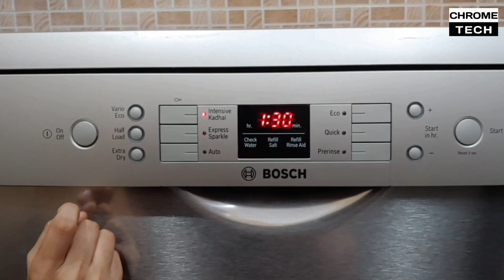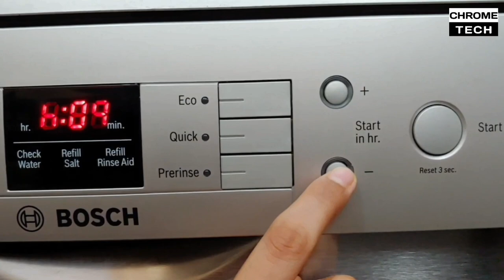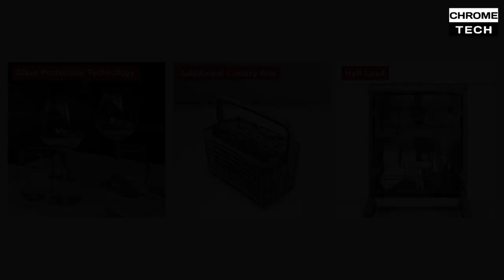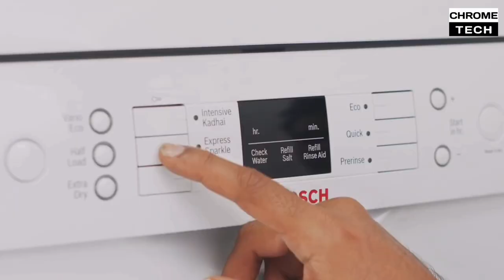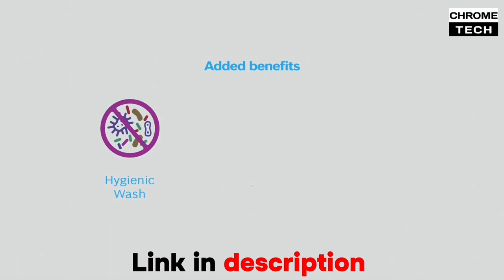Bosch 13 Place Settings Dishwasher - Full Review in Tamil | Best Product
Silver Color

White Color

14 Place Setting

In this contains a best dishwasher in india 2024 model full and demo in tamil.

Time Stamps
00:00 Introduction
00:20 Indian Kitchen and Cooking style
00:25 how to use
00:27 2024 model name
00:31 features
00:35 front side open view and demo
00:41 bottom filter
00:45 dual fan pressure
00:50 fill salt
01:00 rinse liquid
01:05 detergent powder
01:16 milk paathiram
01:20 how to place
01:31 tea pan
01:40 full load mean 10 litre water only use
01:50 6 programming mode
01:51 Intensive Kadhai Programme
02:02 express sparkle
02:10 auto mode common
02:18 eco
02:22 quick or fast mode
02:29 prerinse
02:45 plus timing
02:50 immediate run
03:00 very low noise ecosilence drive motors
03:01 aquasensor and loadsensor
03:12 glass protection technology
03:15 additional cutlery box
03:30 half load
03:40 full time is 1 hour 30 minutes
03:45 working and machine demo
03:50 before and after comparison of vessels
04:04 highlights
04:14 more energy and water saving on your home
04:15 low noise and sound
04:26 annual power consumption is 224 units per year
04:30 full stainless steel material
04:32 in box 1 inlet pipe 1 outlet pipe User manual sample detergent 1 electric plug
04:45 warranty 2 year on product
04:47 10 years on rust and inner tub
04:50 good services in india
04:58 price
05:01 can i buy online or store which is best ?
05:02 first quality and second quality
05:20 free installation
05:21 value for money and worth product
05:35 color silver and white
05:39 premium look
05:40 in conclusion
by chrome tech official channel video
Best offer price on price on amazon great indian festival sale deals flipkart big billion days
Part Number: SMS66GI01I SMS66GW01I SMS46KI03I  inox white silver gray